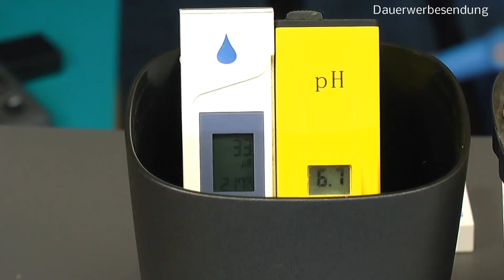Das Moor im Haus und Sonnentau mal anders einpflanzen. Ein Versuch mit Drosera aliciae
Utricularia livida Sandersonii der Wasserschlauch im Moor. Wird es uns gelingen Sonnentau Pflanzen ohne Erde wachsen zu lassen? Wir verwenden dazu im Test Vulkatec, ein mineralisches Gemisch

GREEN24 Karnivoren-Erde Substrat für fleischfressende Pflanzen - 3 Ltr. - PROFI LINIE Substrat Carnivoren

LECHUZA "MINI-DELTINI Tischgefäße" Pflanzgefäß mit Erd-Bewässerungs-System, Anthrazit Metallic, 10 x 10 x 13 cm

Karnivoren-Dünger für fleischfressende Pflanzen Carnivoren Flüssigdünger Nepenthes, Drosera, Dionaea NPK HIGHTECH

H.G. 31 Gärtnerbox, lebensmittelecht, 58 x 32 x 11 cm, grün auch für sauberes Arbeiten im Haus. Umtopfen, Einpflanzen, Gießen

Sonnentau - Drosera aliciae - 9cm Topf